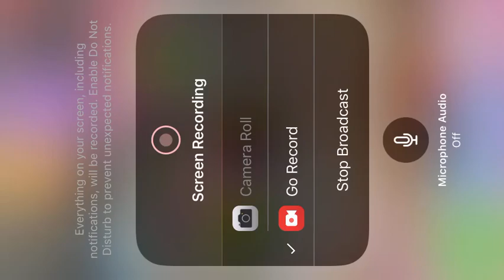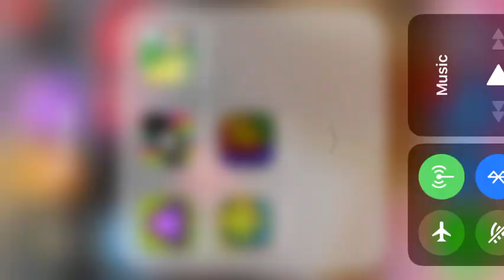My geometry dash levels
These are the levels I’ve made in geometry dash